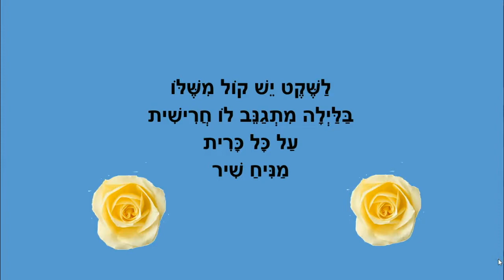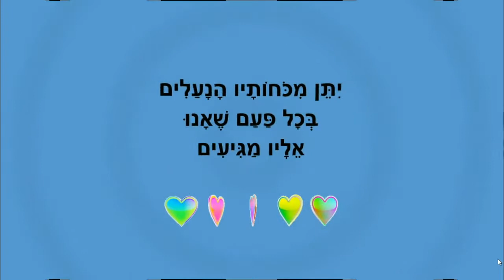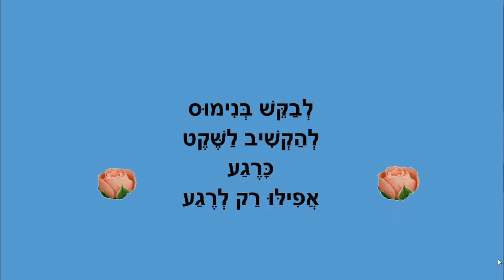השקט - סיפור לילדים - כתבה: ריקי זקן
השקט
סיפור ילדים